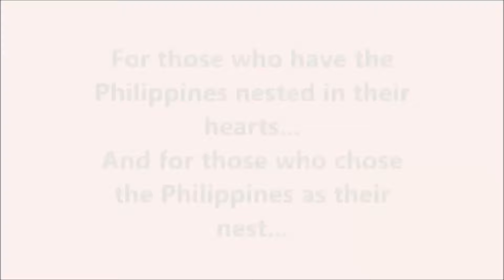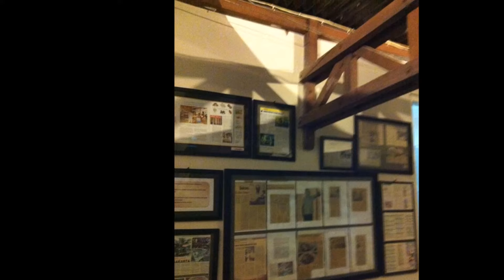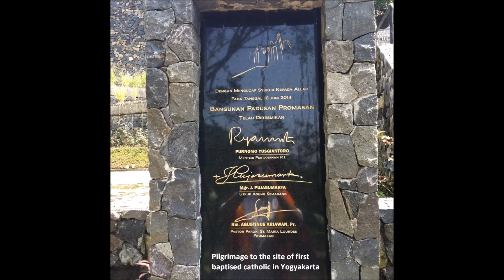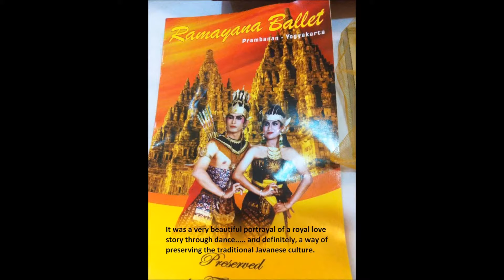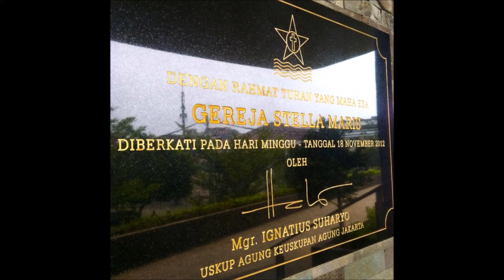Our Trip to Indonesia (Indonesia, land of gold. The Country With The Kindest Humans)... Part Two!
Indonesia (The Country With The Kindest Humans) Trip to Jakarta, Bali, Java, Yogyakarta, and Prambanan!
Indonesia: is the world's largest archipelago state, consisting of about thirteen thousand islands stretching from mainland South-East Asia in an arc down to Papua New Guinea and the Australian continent, it has a coastline of about 80000 kilometers.
Indonesia is the world's largest archipelagic state and the world’s biggest Muslim-majority nation besides Hindu and Buddhist. Indonesia’s people are diverse, speaking more than 300 languages and ranging from cosmopolitan urbanites to rural villagers. with a capital based in Jakarta!